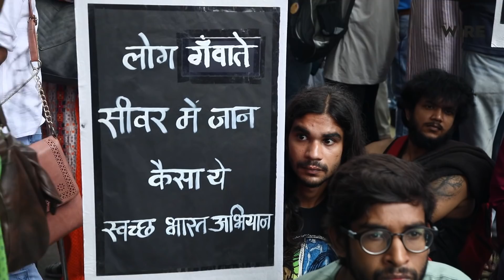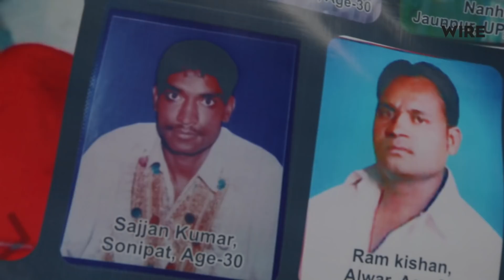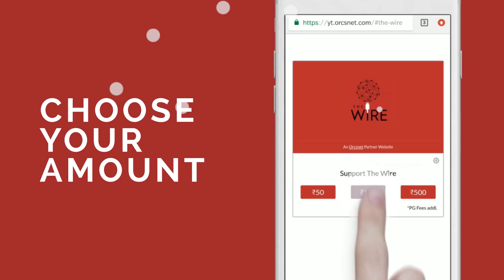'Stop Killing Us': Hundreds Gather in Delhi to Protest Sewer Deaths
Around 1,000 people, including students and activists, gathered to protest the deaths of manual scavengers in sewers in different parts of the country. The protest was organised by Safai Karamchari Andolan.